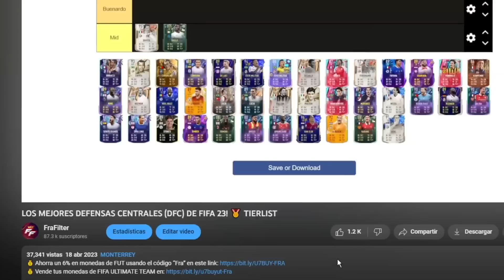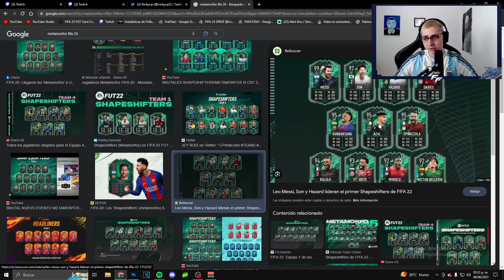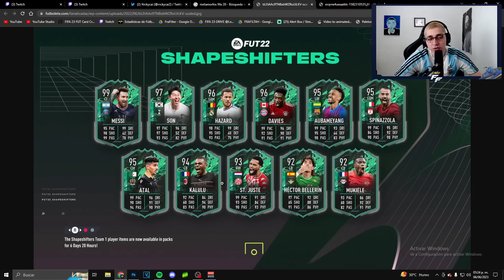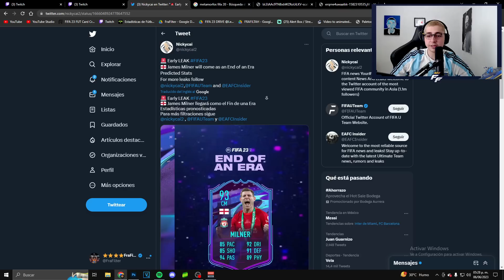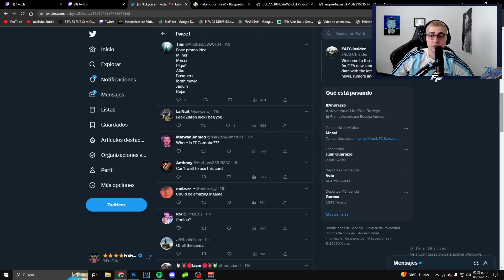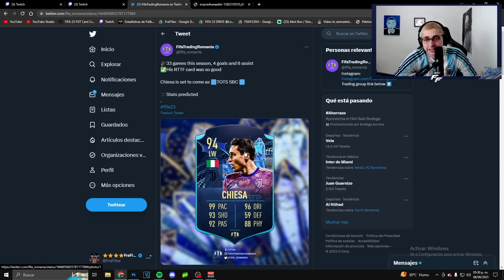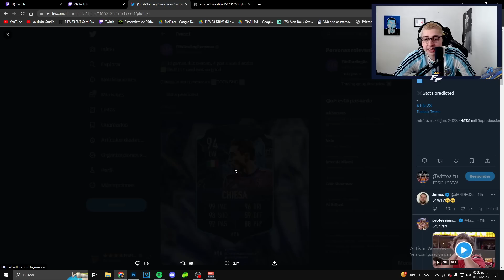¡SE VIENE LA MEJOR SEMANA DE TOTS! 😍 NUEVA PROMO FILTRADA Y SBC FIN DE UNA ERA CONFIRMADO | FIFA 23